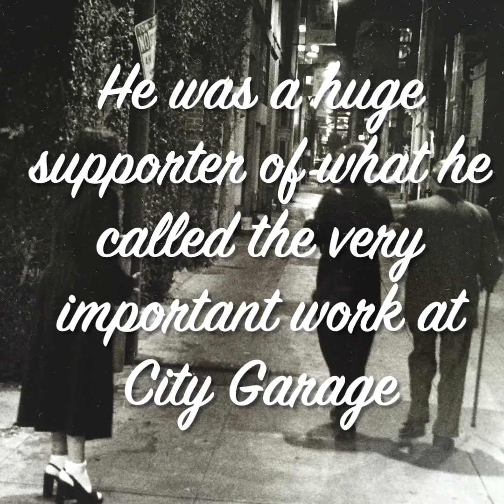History of City Garage (10 Years at Bergamot Station)-Happy Anniversary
This week City Garage celebrates 10 years at our new space at Bergamot Station! Countless shows, words, characters and artists have filled this stage for the last 10 years- As we are on a mandatory leave from the space for the time being we wanted to take the time to tell you a little of our history and celebrate 10 years of making art in this new space!

Thank you to our patrons, subscribers and loyal audience members for sticking with us through these trying times. Stay strong, stay safe, find something to celebrate- We will see you at the theatre soon!